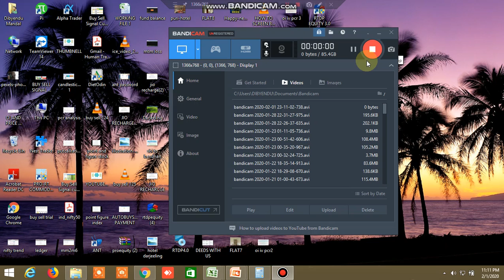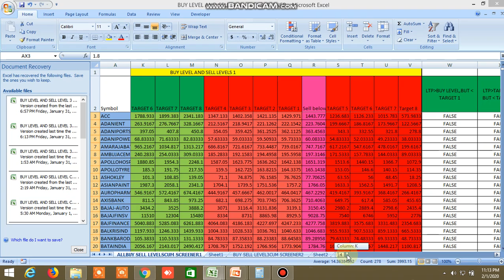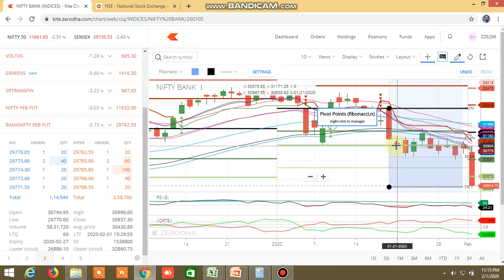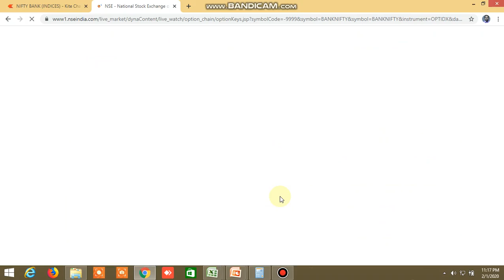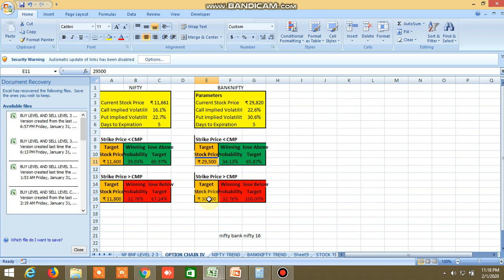NIFTY BANKNIFTY DIRECTION 03.02.2020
PROBABLE NIFTY BANKNIFTY DIRECTION FOR 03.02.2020 HAS BEEN PREDICTED.